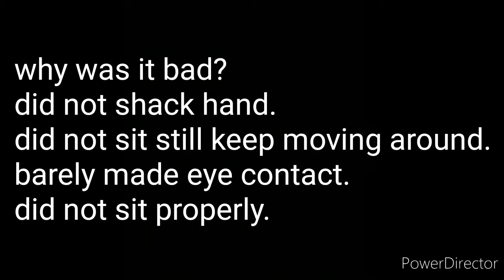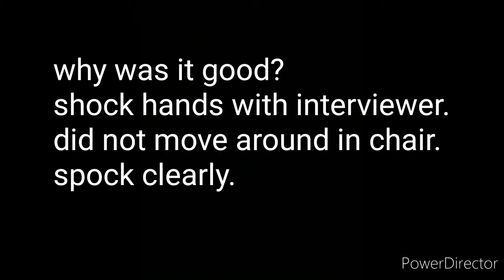Good interview vs bad interview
This for school purpose only